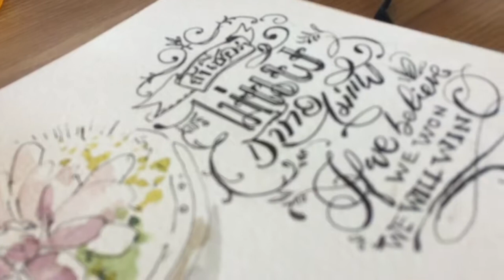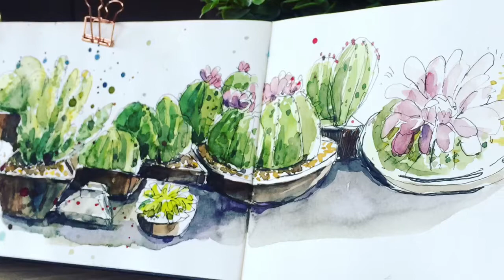สาธิตการระบายสีน้ำ ภาพกระบองเพชร